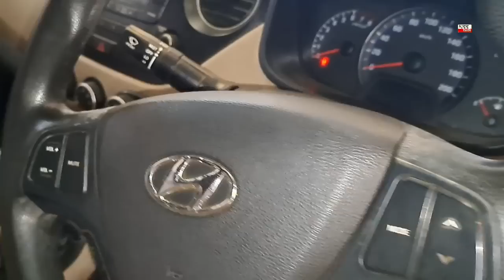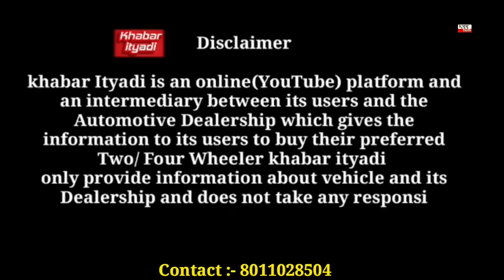You can buy a good condition use car from this delar in very low price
You can buy a good condition use car from this dear in very low price